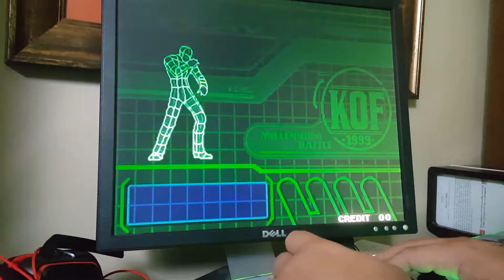003 King of Fighters 99 Pandora's Box 4S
003 KING of FIGHTERs 1999  plays YaJing Pandora's Box 4S Arcade Game Console 680 in 1